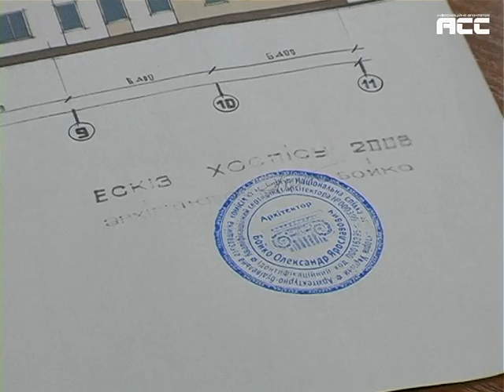Хоспіс на папері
Цього тижня в Україні відзначають тиждень паліативної та хоспісної допомоги. Це терапія покликана полегшити страждання невиліковно хворих, і психологічно, і медикаментозно. Попри величезну необхідність подібних установ, в більшості містах їх звели лише на папері.